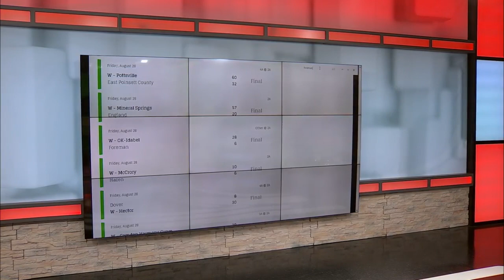Fearless Friday Week 0 highlights